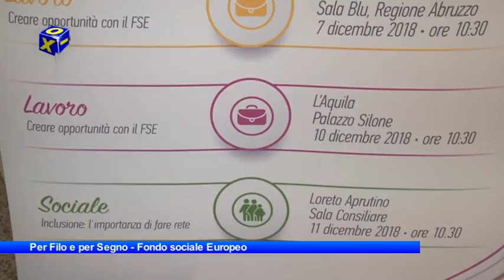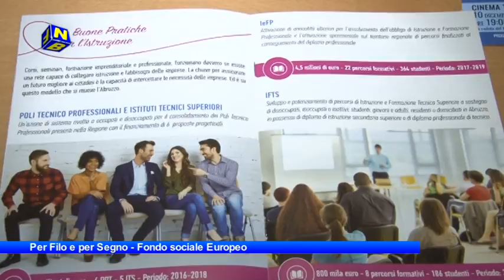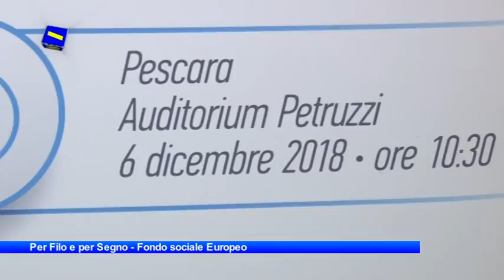Infobox - Per filo e per segno, Fondo sociale europeo